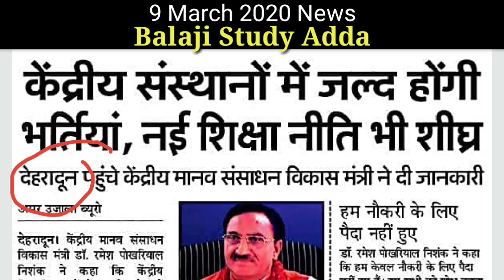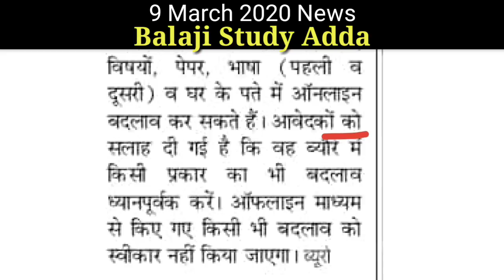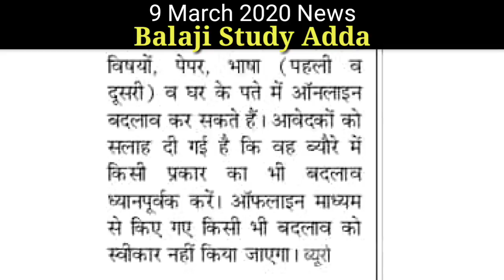केन्द्रीय संस्थानों में जल्द होगी भर्तियां & Ctet July 2020 Related 9 March 2020 News